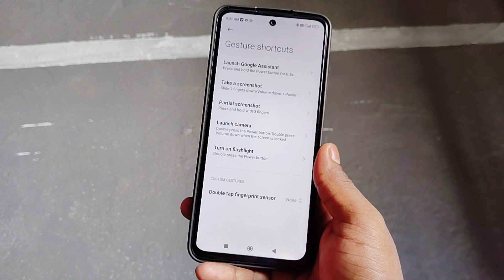redmi 12 5g power button google assistant off || problem 🤔🤔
video - Turn off Google Assistant by power button || redmi 12 5G switch off problem 🤔🤔

search keywords -
redmi 12 5g power button google assistant off
redmi 12 5g power off
redmi 12 5g power button
redmi 12 5g power off button
redmi 12 5g power off kaise kare
redmi 12 5g power button google assistant of
redmi 12 5g power button setting
redmi 12 5g power test
redmi 12 5g power
redmi 12 5g power off setting
redmi note 12 5g power off
redmi note 12 5g power off button
redmi note 12 pro 5g power off
redmi note 12 pro 5g power button
redmi note 12 5g
redmi 12 5G switch off problem
redmi 12 5G switch off kaise kare